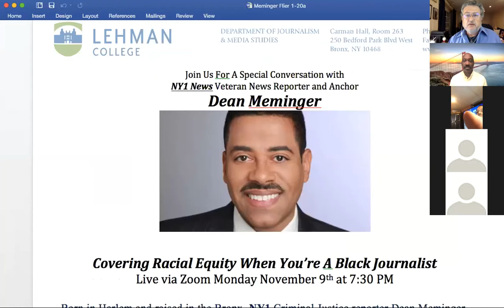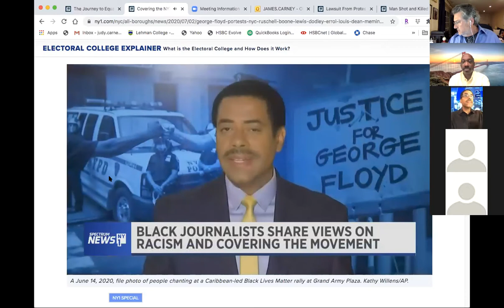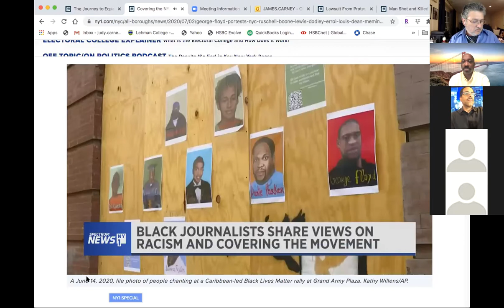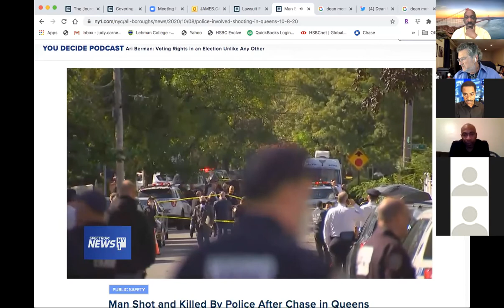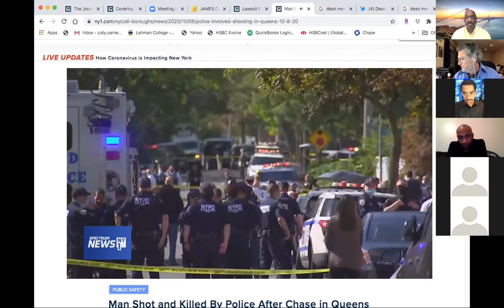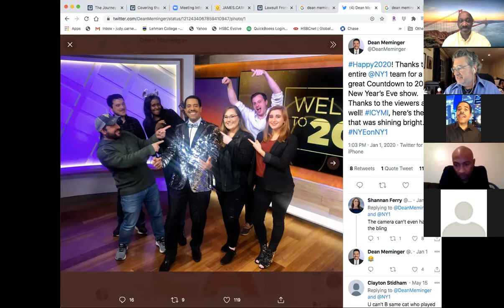Dean Meminger of NY1 News - Covering Racial Equity - 11/9/20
Covering Racial Equity When You’re A Black Journalist - Born in Harlem and raised in the Bronx, NY1 Criminal Justice reporter Dean Meminger is as New York as they come. A NY1 staff member since 1997, Dean covers the police and all things criminal justice for NY1. Prior to NY1, Dean served The Bronx as Anchor and Reporter for Bronxnet’s News 67 and on NYC morning radio on HOT97 FM.